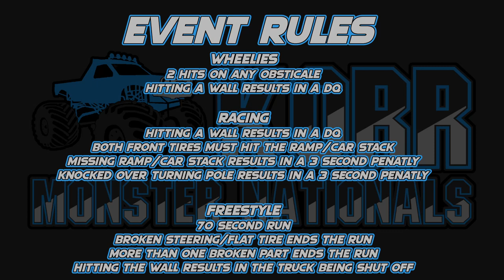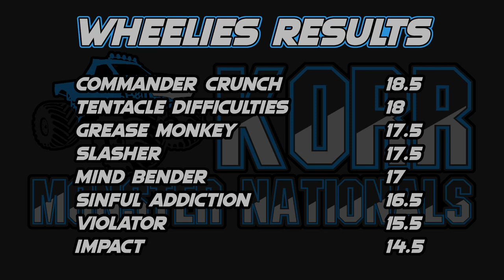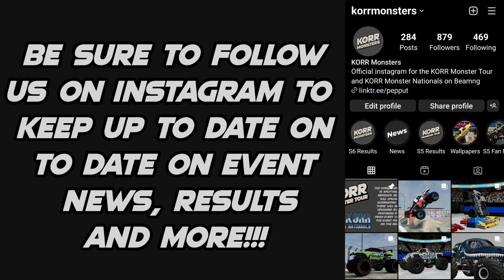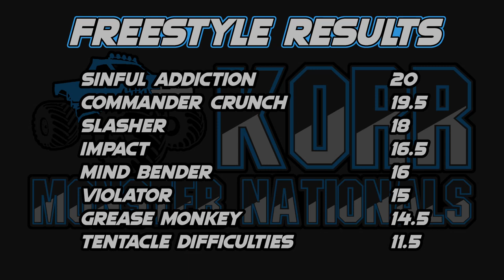KORR Monster Nationals S2 Tour 1: Salem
The second season of KORR Monster Nationals continues with Tour 1 in Salem North Carolina for the third round of the new season.

Lineup
Violator driven by Fred Randell

Wheelies: 0:00
Racing: 6:10
Freestyle: 10:10